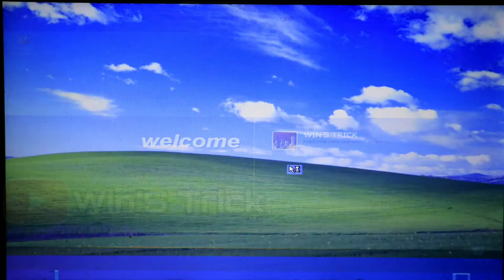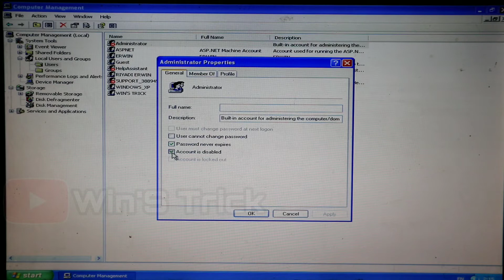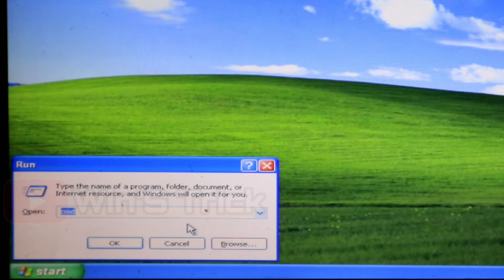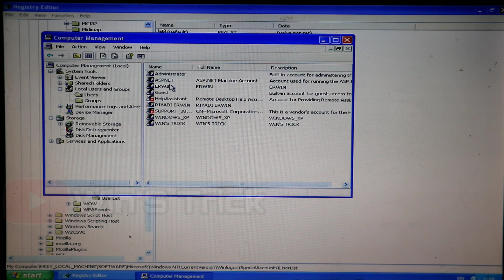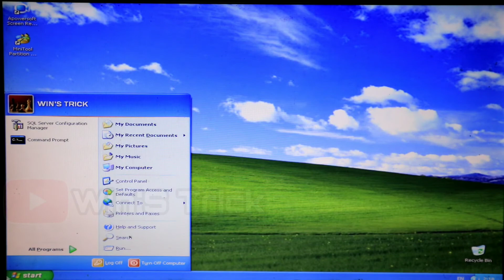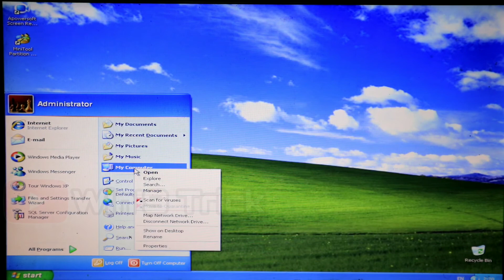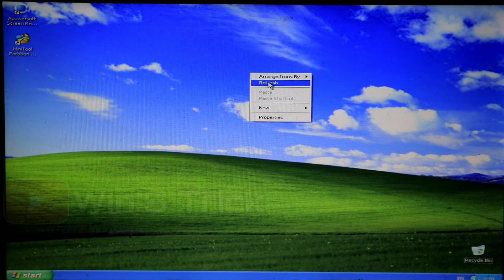Cara menampilkan Administrator pada Windows XP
Dukung terus channel ini dengan cara like, subscribe, komen & share video ini keteman-teman terdekat kalian agar channel ini bisa berkembang dan insya Allah kedepan selalu bisa memberikan hiburan & edukasi kepada banyak orang.